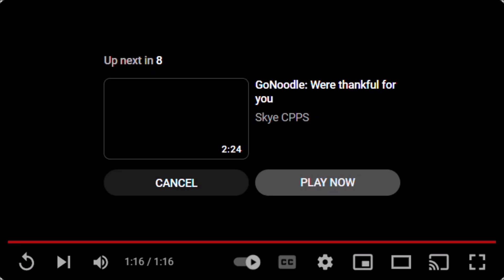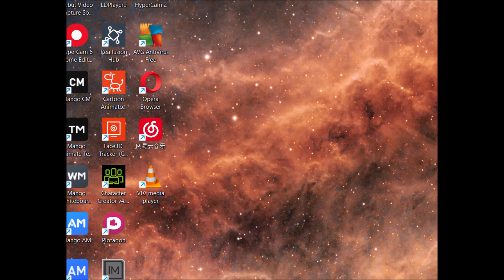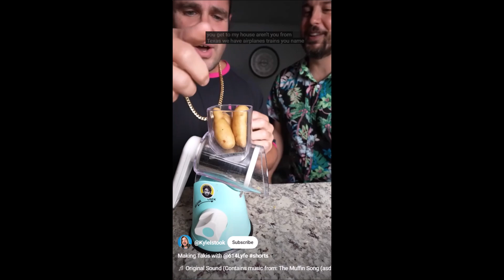Thanksgiving Special - Episode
Zoetrope - Wheel Animation